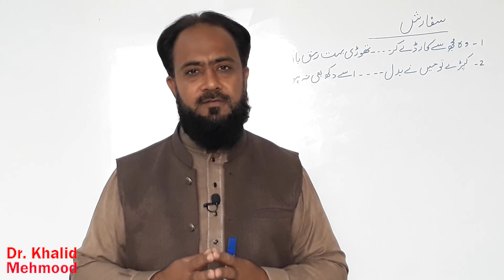Quotations to put in TASHREEH of Sefarish first year | Dr. Khalid Mehmood |سفارش |A.N.Qasmi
▪▪▪▪▪▪▪Quotations to use in question number 3-IQTEBAS KEE TASHREEH(اقتباس کی تشریح)▪▪▪▪▪▪
🔵Quotations to put in TASHREEH of overcoat first year | Dr. Khalid Mehmood |اوور کوٹ |Ghulam Abbas
🔵1st Year Lesson No 5 | Adeeb ki Izzat | ادیب کی عزت | Quotations to put in Tashreeh sabaq

Ever embarrassed by your poor knowledge of Urdu pronounciation? “Urdu Darust” is a learner's guide - as well as an informative course for those interested in learning,speaking,writing and understanding the language with its true spirit.
▶There are a number of words that are common in use in our society but sadly, are pronounced incorrectly even though Urdu is our national language. This series, “Darust Urdu talafuz series” by Dr.Malik Ghulam Hussain Rashid (CSS qualified) guides us with the correct pronunciation of words in Urdu and  help you speak Urdu confidently as it deserves to be spoken.
▶With these 12 Urdu lectures, you will be confident of speaking Urdu with the correct pronunciation as well as easy access to words that are common in use in our society and yet pronounced incorrectly
▶Dear students!
This series of lectures on Urdu of intermediate and Grammer has been commenced to help students understand and digest their lesson with ease and diffuse the knowledge to unprivileged students.
Here all your concerns about this subject-Urdu will be entertained.
☑️Important questions.
☑️Guess papers of l universities
☑️Guess papers of Allama Iqbal Open University (AIOU)
☑️Paper patterns.
☑️How to solve the paper in board exams?
☑️How to manage time in annual board paper?
☑️Your daily dose of STUDY MOTIVATION
☑️And all the stuff related to your course.
📞Comment down your questions below in the comment box or e-mail them at the given address.
Happy Learning! ❤